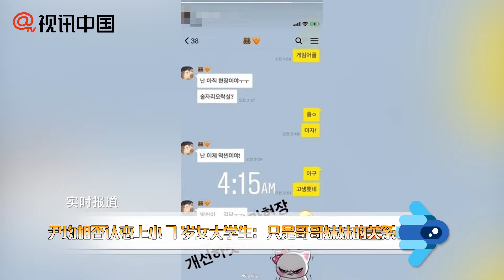【2年前】尹均相否認戀愛！小7歲女大學生是妹妹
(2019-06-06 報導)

尹均相否認戀愛！小7歲女大學生是妹妹